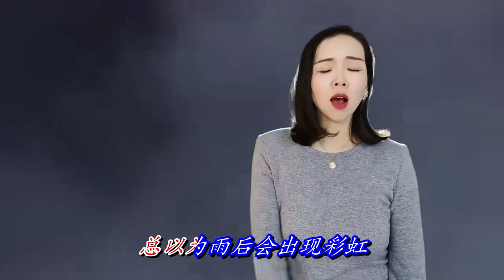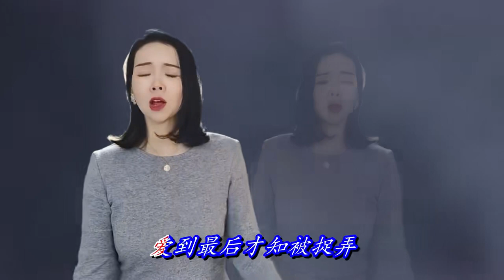太好听了，又唱火一首情歌《动了心的人伤的最痛》越听越爱听 新歌上线，好歌分享 西瓜视频